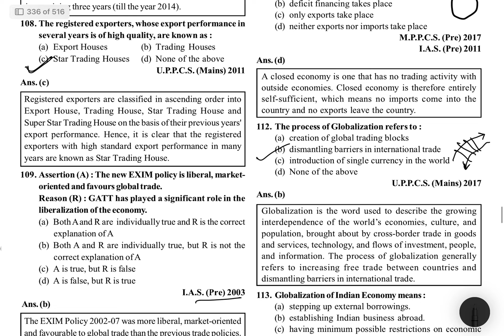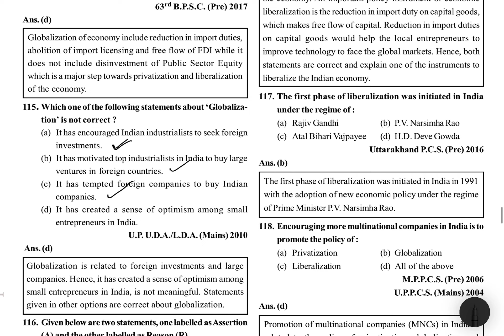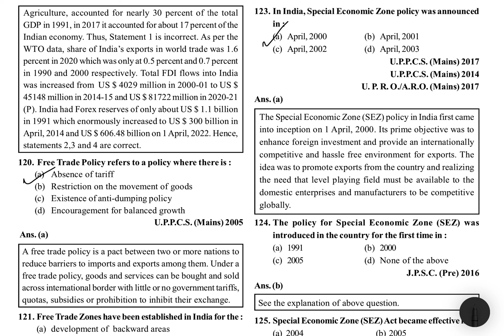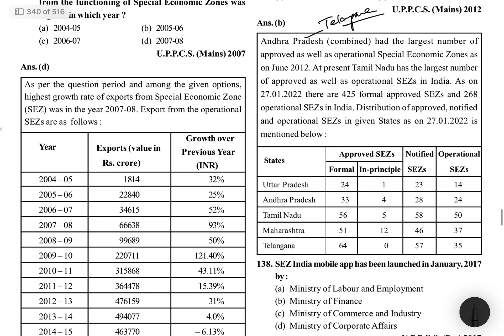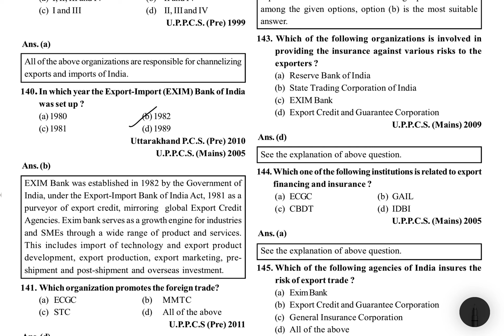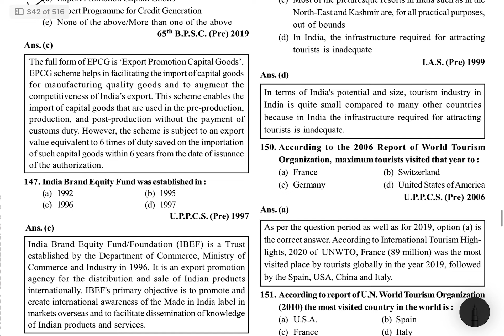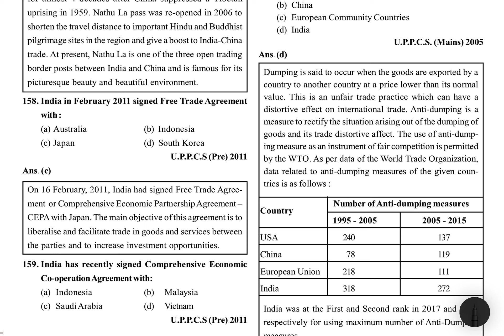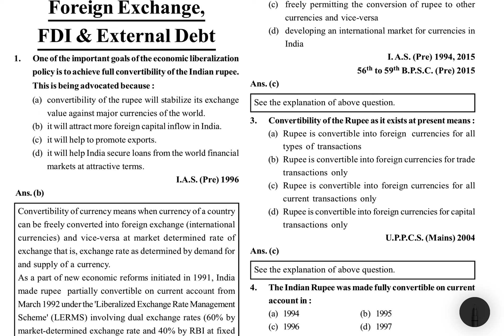Quick Revision of Economic and Social Development Ghatnachakra in English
Introduction video of Economic and Social Development Ghatnachakra
In this video following part of the book is covered:
EXTERNAL SECTOR
Chapter  1 - International Trade

Quick revision